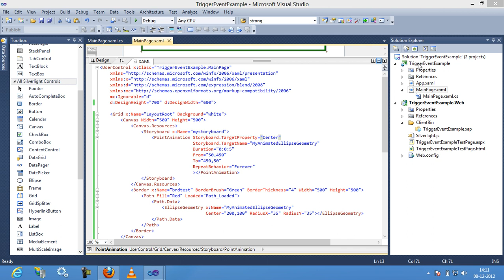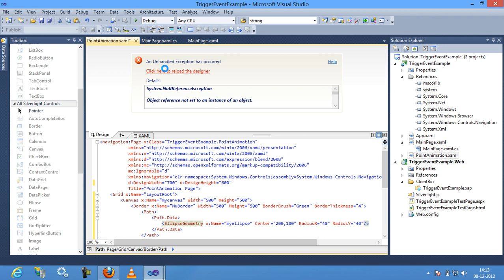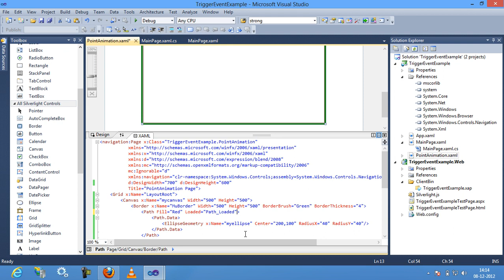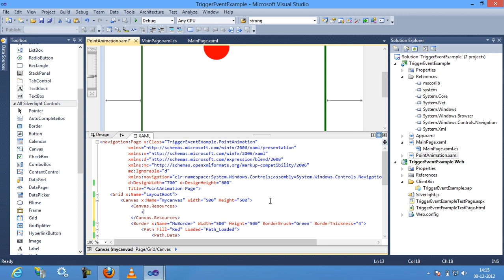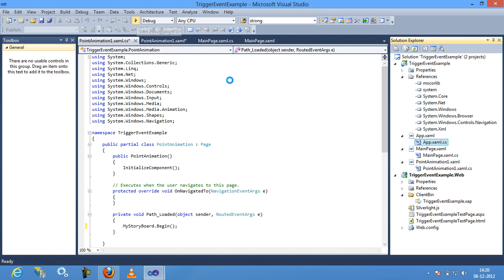Point Animation in SilverLight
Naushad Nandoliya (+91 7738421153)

SilverLight